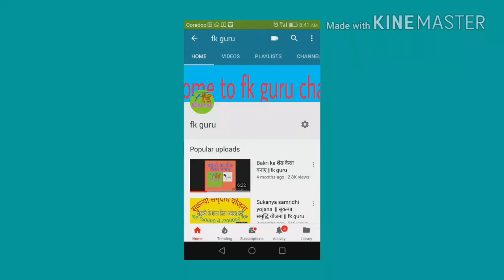10 बकरी से कमाए 4.5 लाख || fk guru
10 बकरी से कमाए 4.5 लाख
Fk guru